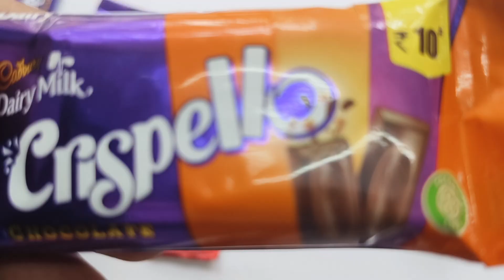Satisfying, Unboxing video Watermelon Desserts Lollipops and Sweets ASMR Opening Yummy Rainbow Candy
Lolipop Vs DairyMilk Vs Nestle Classic Vs Crispello Vs Gems Vs KindarJoy
mars wrigley
cadbury chocolate factory
cadbury company
chocolate museum
Candycat
Candy pizza
nutella hot chocolate
m & m's
Silk Chocolate
m&m chocolate
m and m chocolate
Snickers Chocolate
Snickers bar
Snickers candy bar
neaker chocolate